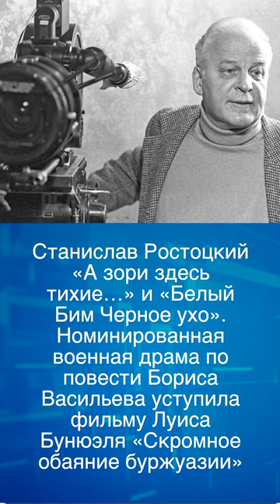Какие советские режиссеры были номинированы на «Оскар»